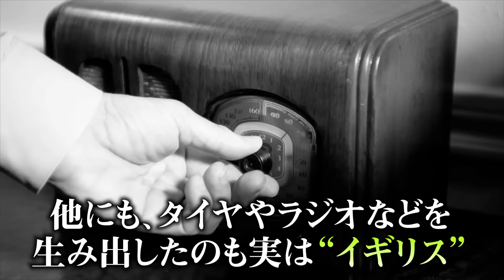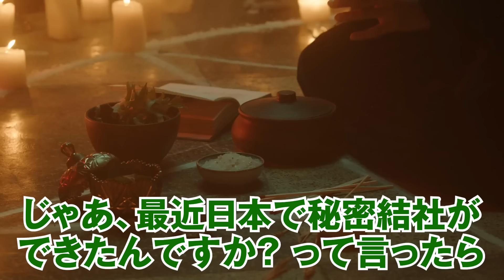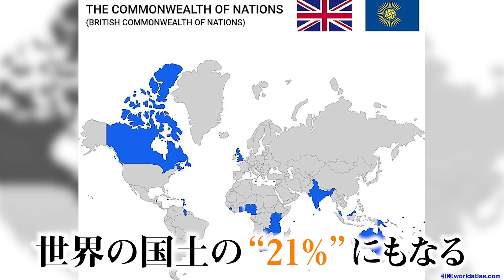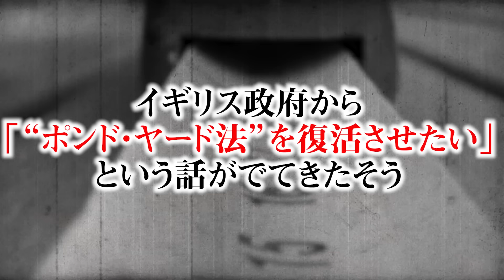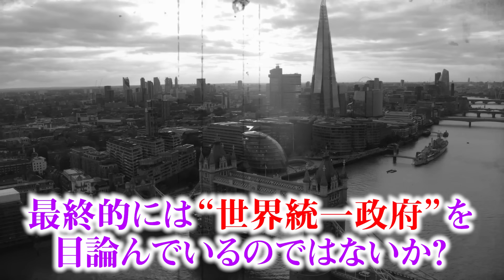世界の黒幕を暴いてしまいました。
大好評シンジラレナイハナシで語られた内容を
コヤスタが独自に深掘り考察！
YoshiSunTVが語ったイギリスのポンド紙幣に関する都市伝説。
イギリスという国にスポットを当てると、
この世界の行末が見えてくる...！？
秘密結社や王室がある帝国が企む世界の今後がヤバすぎる。

▼シンジラレナイハナシの裏話はこちら！

▼今回のシンジラレナイハナシはこちら▼

‹出演者情報›
【10/7(土) 第1夜：ゲスト】

【10/8(日) 第2夜：ゲスト】
・皇祖皇太神宮 神職さん

【10/14(土)第3夜：ゲスト】
・藤本淳史さん

【10/15(日) 第4夜：ゲスト】
・政府関係者 Aさん

▼イベントグッズの事後物販開始！(コヤスタ展のグッズなども多数！)▼
※グッズは無くなり次第終了です。

▼SNS
◎コヤッキースタジオ公式

 都市伝説 シンジラレナイハナシ 深堀考察 紙幣